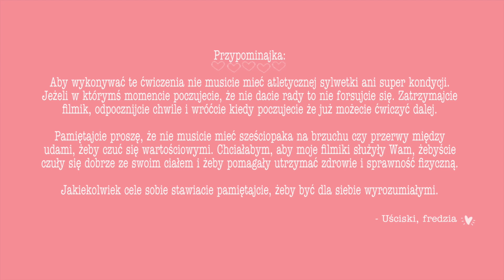5MIN express ABS//BRZUCH//Ekspresowy trening całego brzucha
Zapraszam na wspólny trening :)